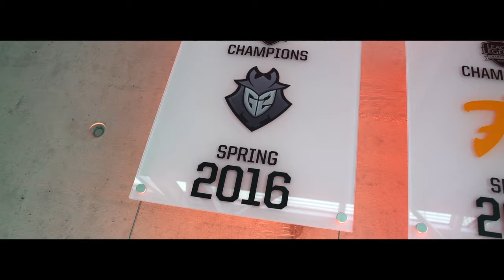G2 Esports: A Clash of Kings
Relive the tense behind the scenes action from the clash of the European EU LCS kings - G2 Esports and Fnatic. We gathered the most inspiring Semifinal moments for you. Witness yet another exemplary showcase of G2's League of Legends team's strength and ability to adapt.